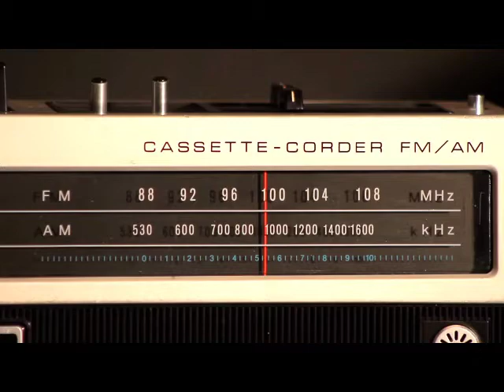The Doctrine of Man Part 10 - NOD Episode 207 - Audio